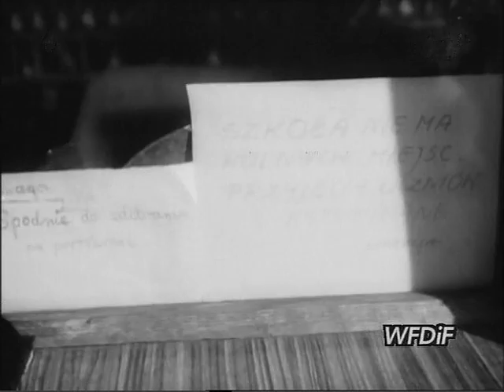PKF 1989 38